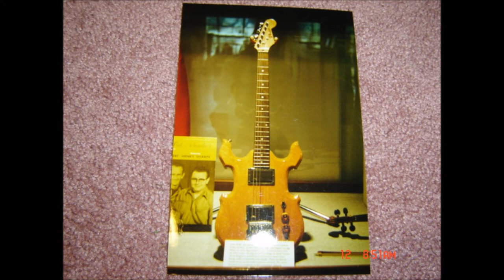My Movie Gene Moles